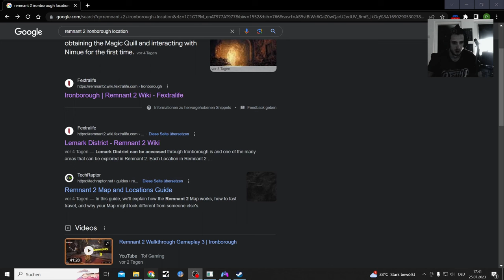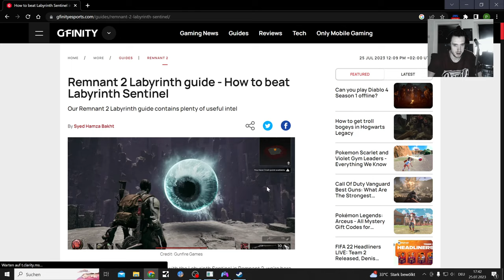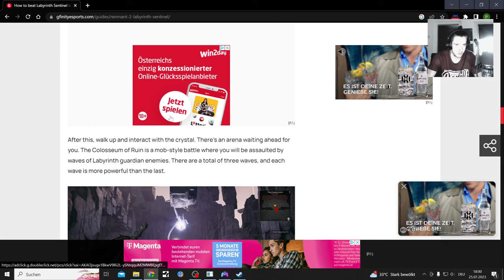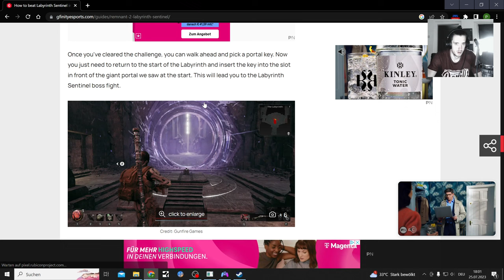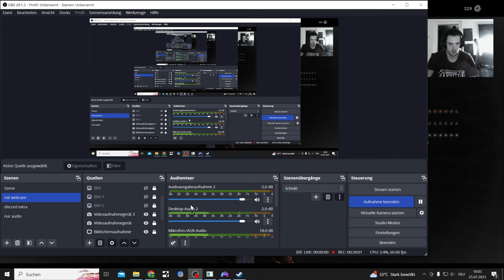Remnant 2 Hunter/Handler Nightmare Part 14, Labrinth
Remnant 2 let's Play Deluxe Edition with extra Armors and stuff, where I was able to play 3 days earlier

Remnant II:
25. Juli 2023